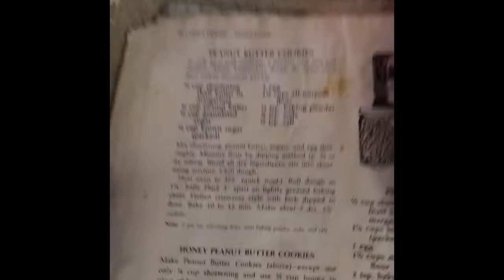Vlogmas day eight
Cookie day!  We haven't made many since we will be gone for a bit but we got some peanut butter cookies and shortbread made today.  the Shortbread is amazing!